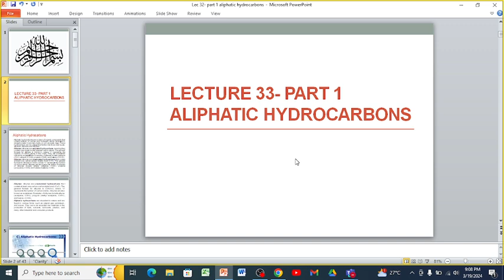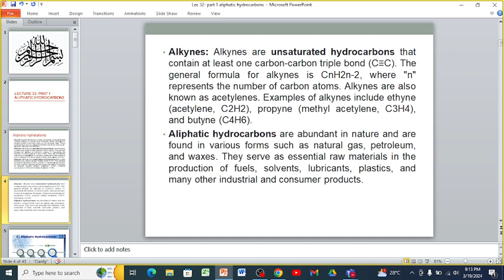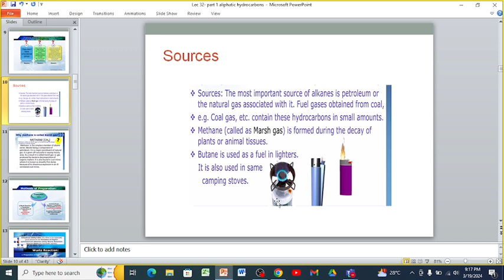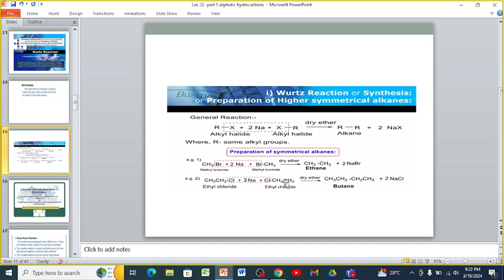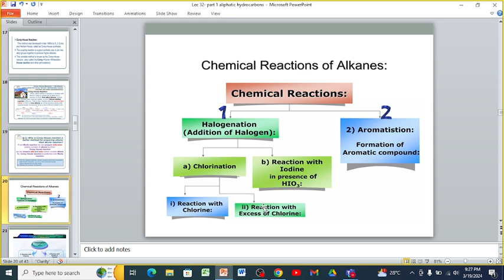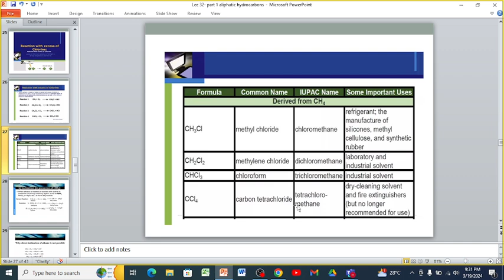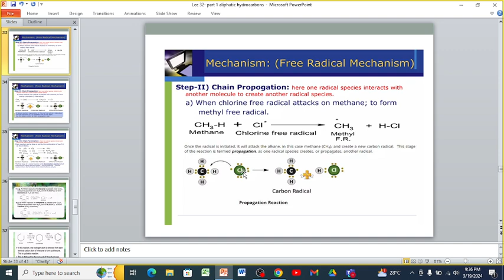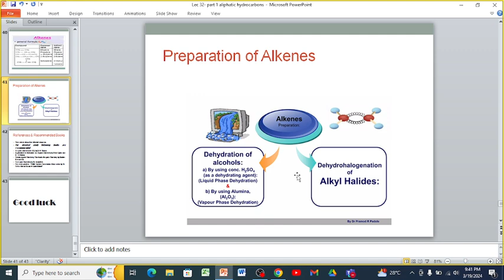Lec 33, ( Part 1) Aliphatic Hydrocarbons